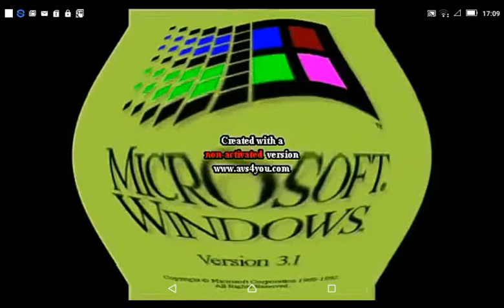I Killed Windows 3.1